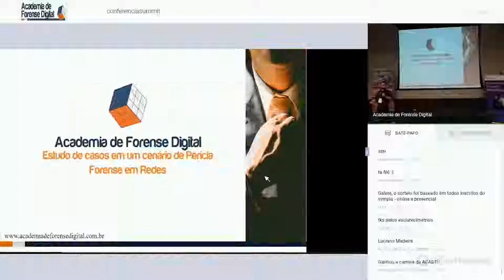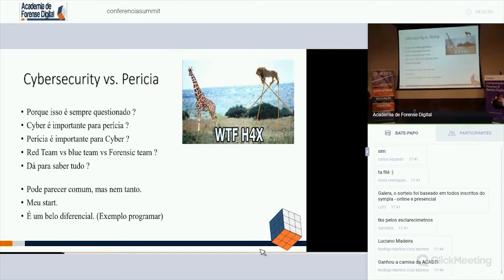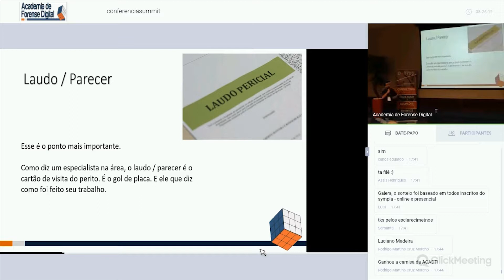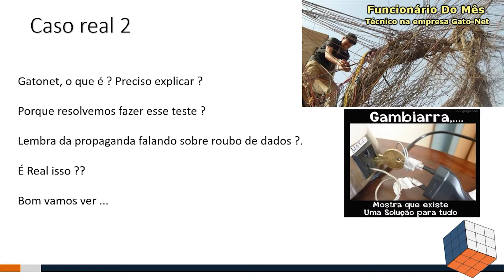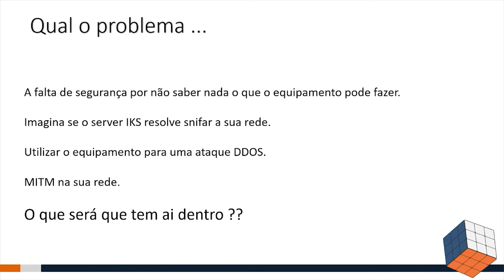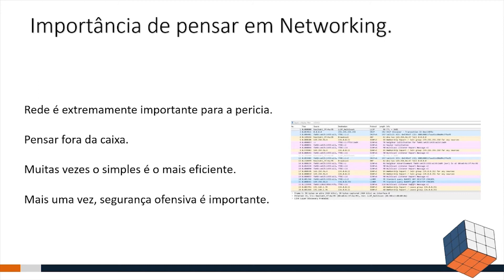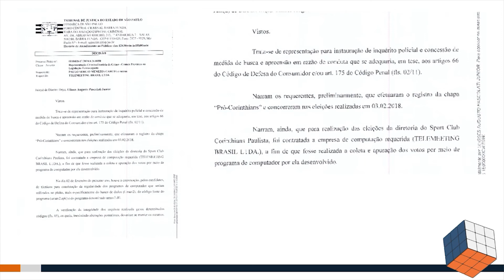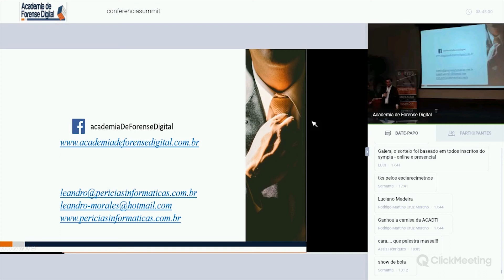ESTUDO DE CASO EM UM CENÁRIO DE PERÍCIA FORENSE EM REDES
🔷 Produção e Apresentação:
📽  WR Consultoria em TI